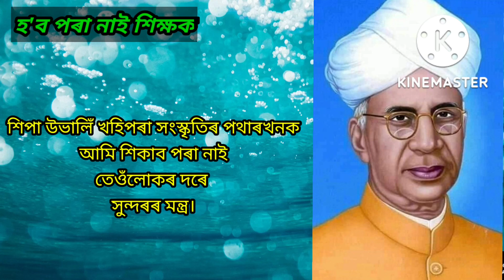শিক্ষক দিৱসৰ এই মহেন্দ্ৰ ক্ষণত সকলো শিক্ষাগুৰুৰ শ্ৰীচৰণত আমাৰ সশ্ৰদ্ধ প্ৰণাম।